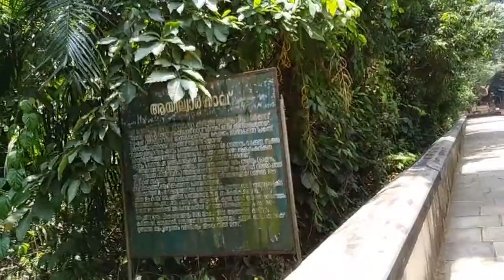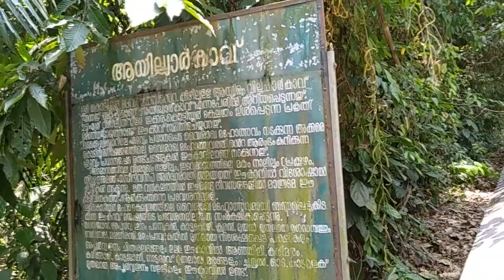Swayamboo Mahasiva temple simple humble unbelievable rituals uniting Sivaites & Vaishnavites